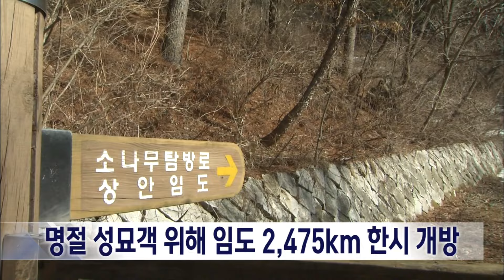2024. 2. 7 [원주MBC] 명절 성묘객 위해 임도 2,475km 한시 개방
명절 성묘객들을 위해
관내 국유임도가 한시적으로 개방됩니다.

북부지방산림청은 오는 18일까지
강원 영서와 수도권 국유임도 721개 노선,
2,475km를 한시적으로 개방한다고 밝혔습니다.

다만 안전사고 발생 위험이 높은 결빙구간은
개방이 제한되며,
개방 현황은 각 국유림관리소에서

또, 안전사고 예방을 위해 임도 통행시
반드시 서행하고, 산림내 취사,
임산물 무단채취, 산림훼손 등의 행위는
처벌받을 수 있다며 주의를 당부했습니다.